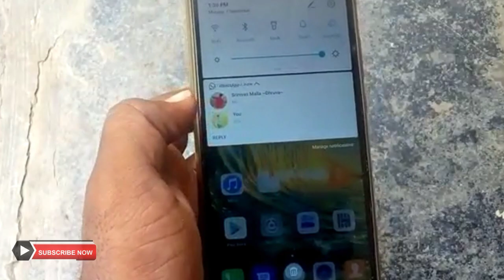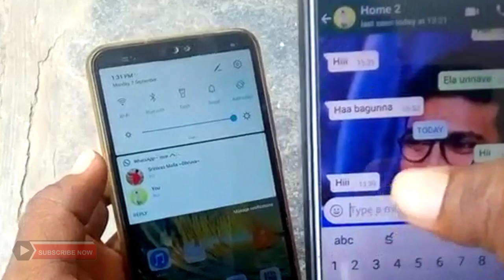How to hide whatsapp online telugu | how to hide whatsapp lastseen telugu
How to whatsapp online hide telugu | how to whatsapp chat offline in telugu | whatsapp online trick
Whatsapp not showing online trick telugu | whatsapp online hideing telugu

Whatsapp online
Whatsapp online tricks telugu
Whatsapp not showing online trick telugu
How to whatsapp online hide telugu
Whatsapp online hide telugu
Whatsapp chat settings telugu
How to Whatsapp offline chat telugu
Dhruva Creations
Creations dhruva